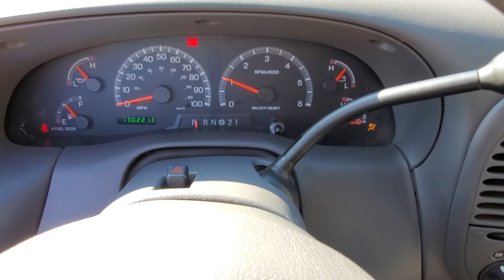2003 Ford F-150 SuperCab FX4 Cooper Motors McHenry IL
Walkaround and startup of our 2003 Ford F-150 for sale at Cooper Motors in McHenry, IL

🔔🔔 ALL PRICES ARE CASH PRICES AS ADVERTISED. WE OFFER FINANCING FOR EVERYONE 🔔🔔

🔻🔻 More pictures and information below! 🔻🔻

✅ This vehicle qualifies for a FREE 90 day warranty. Ask us for details!

✅This vehicle qualifies for our guaranteed financing program!